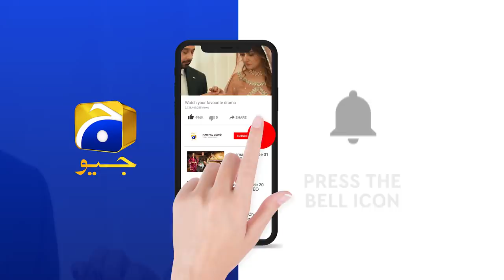Haveli Main Farhad Ka Mahi Se Samna... Khuda Aur Mohabbat | Har Pal Geo